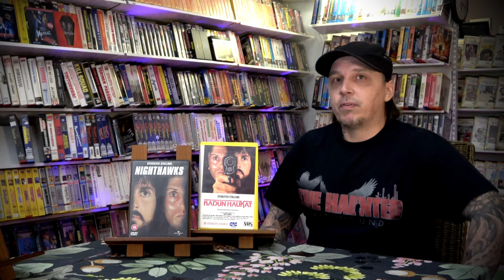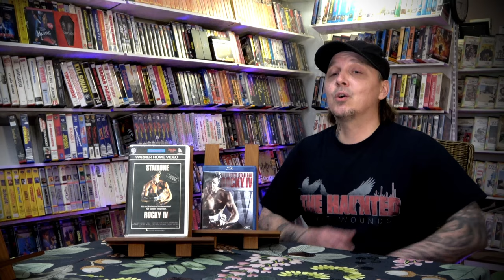Stallone 3: Rambo I ja II, Cobra, Rocky IV, Night Hawks UIJUIJUI [Apassi 16]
Apassilla onkin nyt nenänsä edessä erittäin kova kattaus Stallonen leffoja, sillä nyt hän käy läpi Syltyn kultavuosia. Siihen kuuluu ensinnäkin Kadun haukat (Night Hawks), sitten First Blood ja First Blood Part 2, eli suomeksi RAMBO. Huikeaa kamaa on myös klassikot Rocky IV ja Cobra!